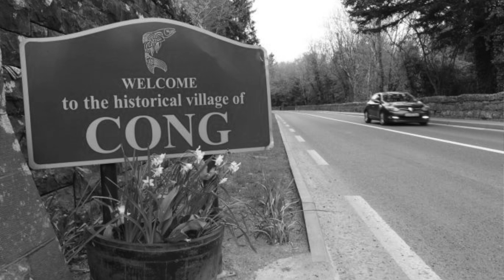The First Leaves of Autumn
I took a trip to Cong this week to meet up with the amazing Pat Coyne, we had a few cups of tea and a few songs.. this is a GALLAGHER & LYLE song, that i forgot that I knew, Pat does an unreal job, just listen to his guitar, magic!